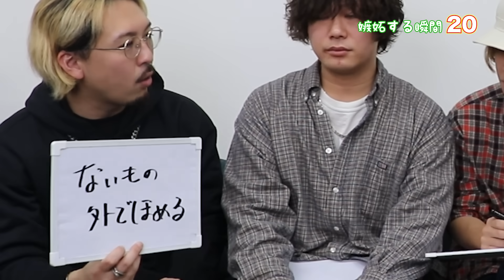女子には言えないけど男が嫉妬する瞬間について暴露してみたw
■月火水木金の週5で更新中！

《X》
〇しゅくろー

編集：スタッフMIURA KEI・ヤスユキ

■限定ライブ配信をやってるファンコミュニティはこちら！

〇しゅくろーから夜ふかし【公式】

株式会社　リプコン
〒220-0004
神奈川県横浜市西区北幸2-10-48 むつみビル3F